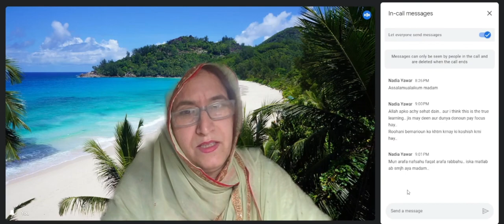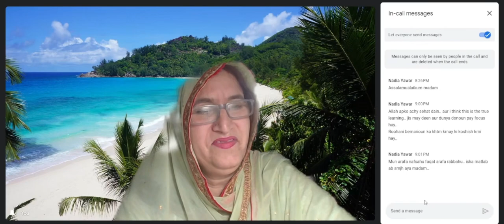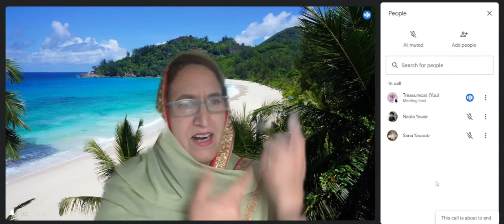Answering Whether Or Not Telepathy Is Real? Experience Shared by Students | Razia Zahid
Telepathic love is passionate and intense. Telepathy is a form of communication between people using their psychic abilities. When it comes to telepathic love, people directly understand whether the other person has fallen in love with them, by identifying the signs and using psychic abilities.
telepathy brings a whole new realm of possibility into communication because it can convey (and so also create) a reality that includes much more of the 'real' quantum truths of synthesis and paradox. Quantum physicists have proven through extensive scientific experimentation that a particle can be a wave can be a particle can be a wave. and that it depends on the observer which state 'it' will be occupying at each moment.
Ultimately, telepathy is a more accurate form of communication than our current languages, because it can convey abstracts and synthesis.  Our written and spoken languages are much more appropriate for exchanging lower-frequency information that is linear in quality.  The words and grammar inherent in our language systems contribute to perceptions of reality in terms of polarities:  either/or, win/lose, us/them, bad/good, etc.  This is one of the reasons communication through these languages carries a tendency to create and exacerbate conflict despite the best intentions of the participants.
Telepathy is an evolving faculty of communication that enables a person to send and receive thoughts, impressions, images, and information without speaking or being in the presence of those with whom they are communicating.  Dialogue can be conceptual, abstract, symbolic, or a combination of these.  As we develop and cultivate telepathic abilities, we will be able to identify more exchanges that are happening at this level.

We will also be able to intentionally contact people, animals, entities, and other consciousness fields with whom we desire to communicate.  Over time this will become as common and reliable as our present use of speech and writing.

How to develop telepathy. Well, you've got it. Whether you're conscious of ever using it or not, that is a different matter, but as a human being, you've already got it. How can you learn to, I wouldn't call it develop it, recognize it? Let me give you a little idea of an experiment. Give a great deal of thought to a friend. Now, not somebody who you chat to every day. Somebody you hear from now and again. I'm not going to give you a time frame, now and again. Give an enormous amount of thought to that person. Think about their situation, where they live, what they're going through, and see if, out of the blue, they don't suddenly call you unexpectedly. You have made a mind-to-mind connection.

Razia Zahid

About This video:
I discuss the causes and the effect of those causes.

Answering whether telepathy is real?

Title:
Answering whether or not telepathy is real? Experiences sharing by students and discussion session

Ignore these tags:
help
qanda
lecture